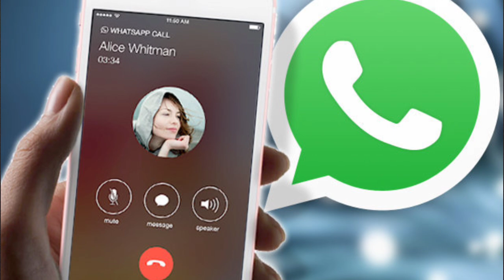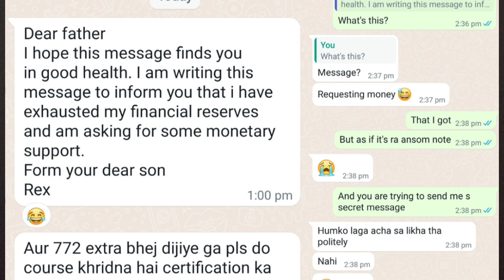What is WhatsApp Scam? | Cyber Crime & Security | Privacy Issue | Current Issue | Komal Sharma